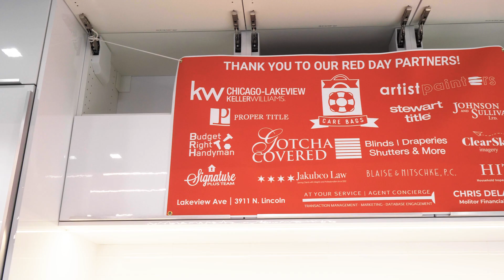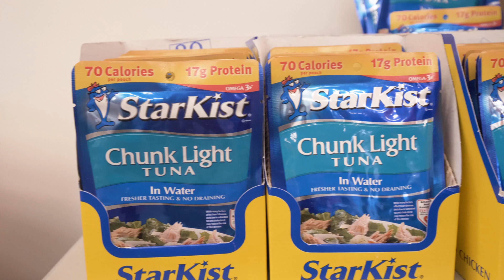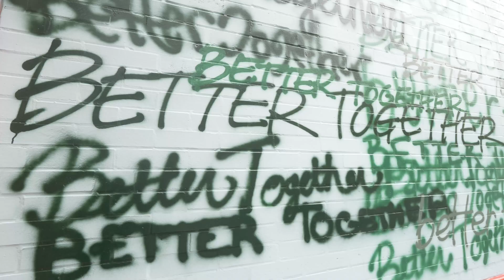KWCLV Red Day 2019